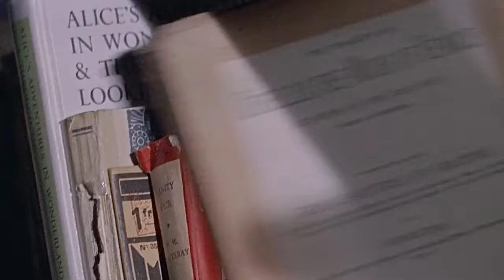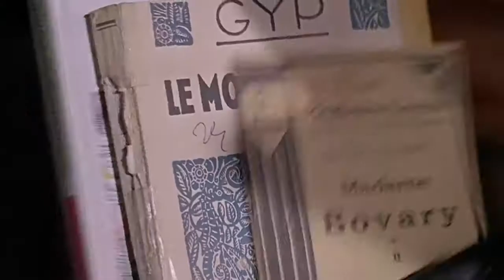Fahrenheit 451 (1966) | We must burn the books scene (Turkish Subtitles)